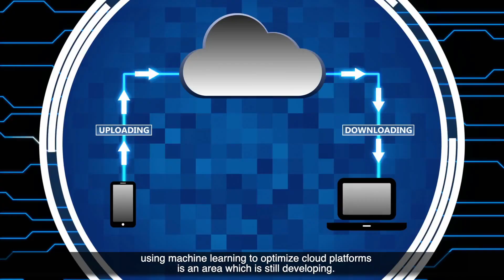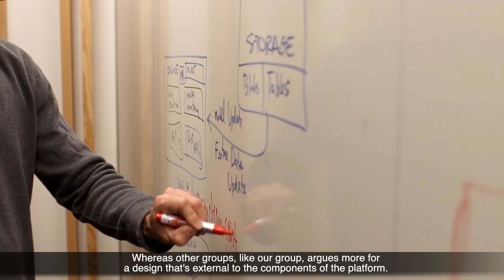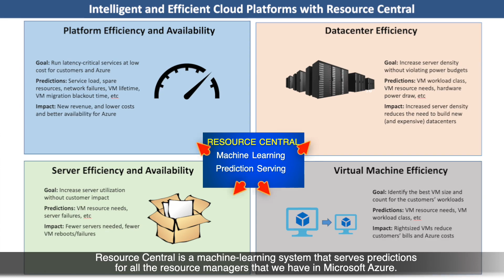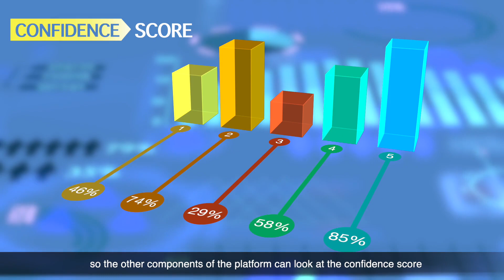CACM Feb. 2020 - Toward ML-centric Cloud Platforms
Cloud platforms, such as Microsoft Azure, Amazon Web Services (AWS), and Google Cloud Platform, are tremendously complex. For example, the Azure Compute fabric governs all the physical and virtualized resources running in Microsoft's datacenters. Its main resource management systems include virtual machine (VM) and container (hereafter we refer to VMs and containers simply as "containers") scheduling, server and container health monitoring and repairs, power and energy management, and other management functions. Cloud platforms are also extremely expensive to build and operate, so providers have a strong incentive to optimize their use. A nascent approach is to leverage machine learning (ML) in the platforms' resource management using supervised learning techniques, such as gradient-boosted trees and neural networks, or reinforcement learning.
In this video, Ricardo Bianchini and Marcus Fontoura discuss "Toward ML-Centric Cloud Platforms," a Contributed Article in the February 2020 issue of Communications of the ACM.